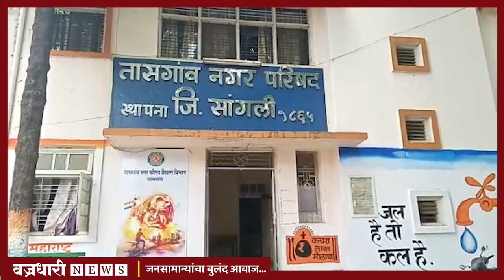तासगाव नगरपालिकेचा स्वच्छ सर्वेक्षणमध्ये नंबर कधी येणार?? ।। वज्रधारी न्यूज ।।